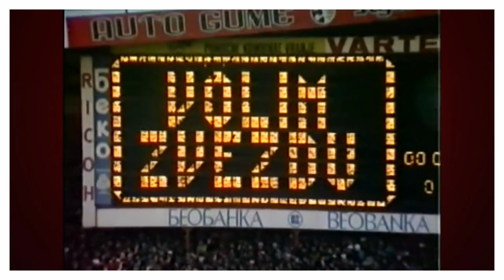Ovde su najbolji stvarani, ovde su najveći padali (Crvena zvezda - Mančester Siti, 13.12. u 18:45)